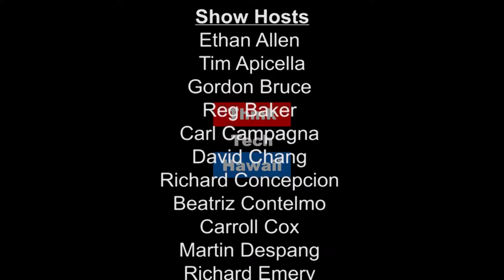The Cyber Underground - How to be a Hacker, Part IV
Andrew Lanning hosts with Geoff Milford to continue their discussion on how to be a hacker through Open Source Intelligence (OSINT) on The Cyber Underground.